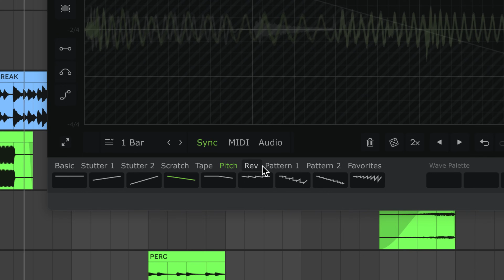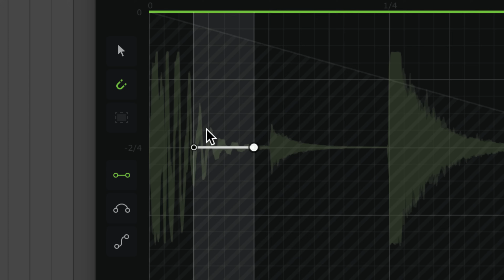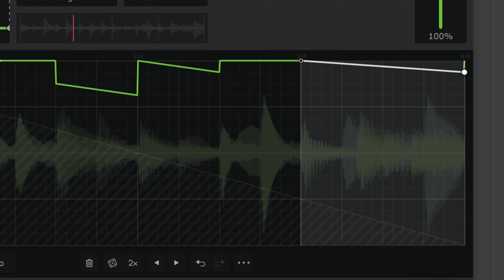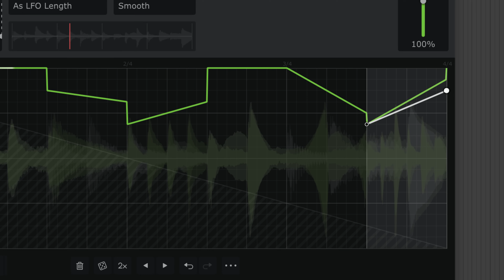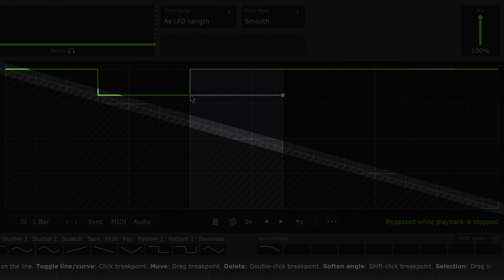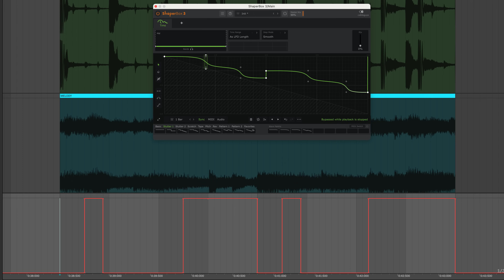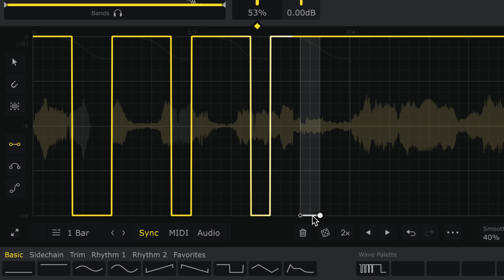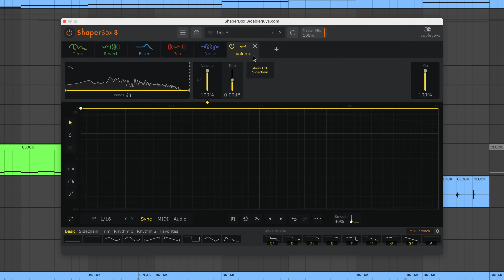TimeShaper for ShaperBox: The Ultimate Guide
Joe Rossitter at Cableguys brings you this in-depth tutorial guide to ShaperBox’s TimeShaper. Find out how to draw multiband DJ scratching, tapestops, reversing, stutters, glitch effects, beat repeats and more, all in your DAW.

Just like a DJ working vinyl, TimeShaper 3 for ShaperBox lets you freely manipulate the flow of time, slowing down or accelerating your music. Simply draw the exact LFO shapes you need – our unique curve-editing tools make it fast and easy. Warp pitch and time to create everything from essential everyday FX to extreme multiband transformations.

Running inside Cableguys' ShaperBox 3 effects plugin, use TimeShaper on its own or with other Shapers — they all work in exactly the same way, stacking up to create elaborate, multilayered effects that'll make your productions stand out.

WHAT IS SHAPERBOX? 🤔

ShaperBox 3 (PC/Mac, VST/AU/AAX) is a flexible effects rack for precision mixing and creative sound design. It contains 10 powerful multiband effects called Shapers. Place them in any order to create an endless array of effects.

Each Shaper’s effect is controlled by an editable LFO – using Cableguys’ easy editing tools, you can quickly design LFOs of any complexity, combining straight lines and smooth curves.

Sync each effect to your song, trigger with MIDI or audio transients, or use Envelope Followers that react to dynamics.

ShaperBox 3 ($99) contains:

🔊 VolumeShaper ($29) – 3-band multiband sidechain, gate, envelope, tremolo
⏰ TimeShaper ($29) – Stutter, chop, reverse, half-time, scratch, tape-stop
🌎 ReverbShaper ($39) – Rhythmic space machine with advanced ducking
💦 LiquidShaper ($29) – Wild jet-plane flanging and deep, lush phasing
🔥 DriveShaper ($39) – The ultimate distortion toolkit, with 11 algorithms
💎 NoiseShaper ($39) – The dynamic noise designer, with 70+ noise styles
🌊 FilterShaper Core ($39) – Rich, warm analogue filter
👾 CrushShaper ($39) – Advanced bitcrushing and sample-rate reduction
👂 PanShaper ($29) – Stereo panning, Haas widening + more
💫 WidthShaper ($29) – Define your stereo image in ultimate detail

ShaperBox 3 is a VST, AU or AAX plugin for any PC or Mac DAW – FL Studio, Ableton Live, Logic Pro, Bitwig Studio, Cubase, Studio One, Reaper, Pro Tools, etc.

- Buy TimeShaper in the full ShaperBox 3 Bundle for just €99 / $99
- Already own 1 or more Shapers? Log in to your Cableguys account for your upgrade price

⏰ TIMESTAMPS

00:00 Intro
00:18 What is TimeShaper?
01:01 Stutters and repeats
02:17 Slow-downs
03:14 More slow-downs
03:57 Reversing
04:32 Speed-ups
04:58 Crosshatched area
05:37 Grey guideline
06:05 Tape stops
06:59 Basic DJ scratching
07:48 Scratching and cutting
08:56 Wave Switching
09:50 More Wave Switching